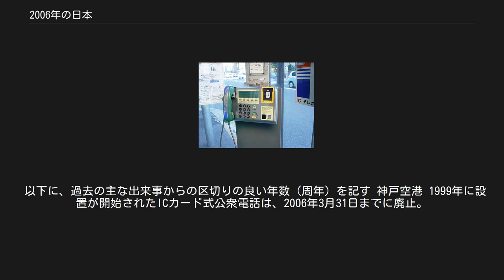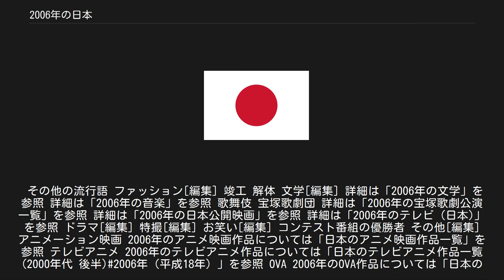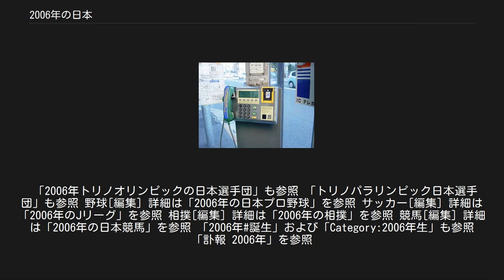2006年の日本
2006年の日本（にせんろくねんのにほん）では、2006年（平成18年）の日本の出来事・流行・世相などについてまとめる。
詳細は「新語・流行語大賞」を参照 「イナバウアー」（荒川静香）、「品格」（藤原正彦）が新語・流行語大賞の年間大賞を受賞した（その他の受賞語は後節「流行語」も参照）。
 「今年の漢字」も参照 「命」・・・悠仁親王の誕生。
小学生・中学生による自殺の多発。
臓器移植事件や医師不足などによる命の不安。
 以下に、過去の主な出来事からの区切りの良い年数（周年）を記す 神戸空港 1999年に設置が開始されたICカード式公衆電話は、2006年3月31日までに廃止。
 流行語[編集] ユーキャン新語・流行語大賞 以下に本年の受賞語を列記する。
その他の流行語 ファッション[編集] 竣工 解体 文学[編集] 詳細は「2006年の文学」を参照 詳細は「2006年の音楽」を参照 歌舞伎 宝塚歌劇団 詳細は「2006年の宝塚歌劇公演一覧」を参照 詳細は「2006年の日本公開映画」を参照 詳細は「2006年のテレビ (日本)」を参照 ドラマ[編集] 特撮[編集] お笑い[編集] コンテスト番組の優勝者 その他[編集] アニメーション映画 2006年のアニメ映画作品については「日本のアニメ映画作品一覧」を参照 テレビアニメ 2006年のテレビアニメ作品については「日本のテレビアニメ作品一覧 (2000年代 後半)2006年（平成18年）」を参照 OVA 2006年のOVA作品については「日本のOVA作品一覧」を参照 コンピューターゲーム[編集] アーケードゲーム テレビゲーム 携帯型ゲーム 開設 「2006年のスポーツ」も参照 冬季オリンピック・パラリンピック[編集] 冬季オリンピック・パラリンピックがイタリアのトリノで開催された。
日本からも多数のアスリートが出場している。
 「2006年トリノオリンピックの日本選手団」も参照 「トリノパラリンピック日本選手団」も参照 野球[編集] 詳細は「2006年の日本プロ野球」を参照 サッカー[編集] 詳細は「2006年のJリーグ」を参照 相撲[編集] 詳細は「2006年の相撲」を参照 競馬[編集] 詳細は「2006年の日本競馬」を参照 「2006年#誕生」および「Category:2006年生」も参照 「訃報 2006年」を参照